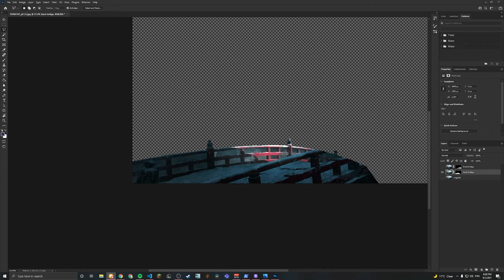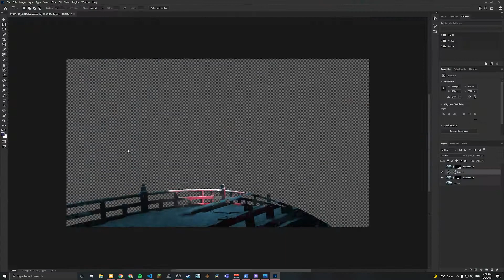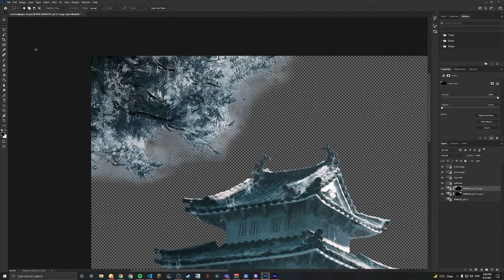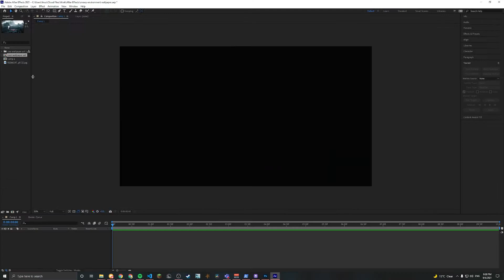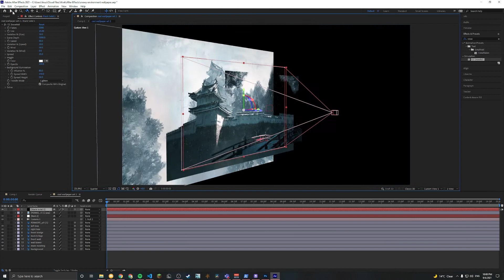Winter Japanese Environment - Wallpaper Engine Timelapse